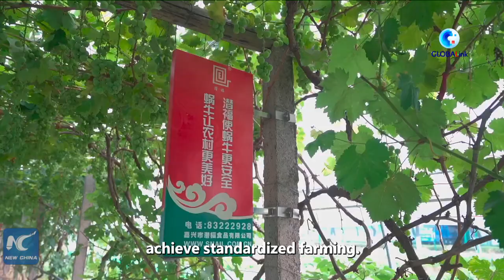GLOBALink | China's township acquires wealth from snail farming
A small town in east China's Zhejiang has acquired wealth from snails via a 35-year snail farming industry, which has become more prosperous in China thanks to the increasing popularity among Chinese diners.